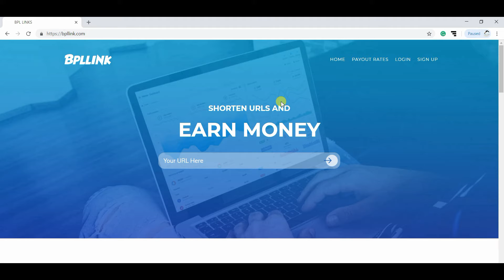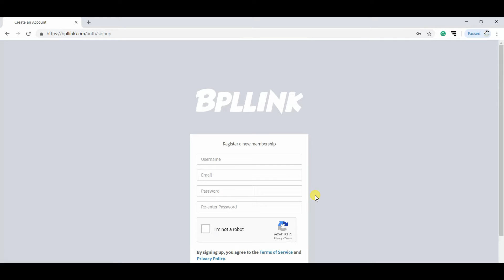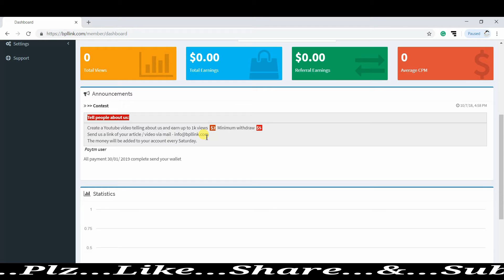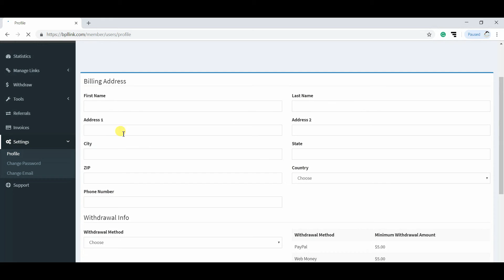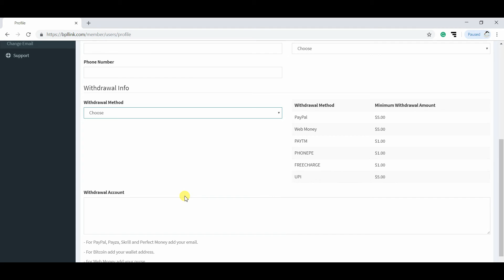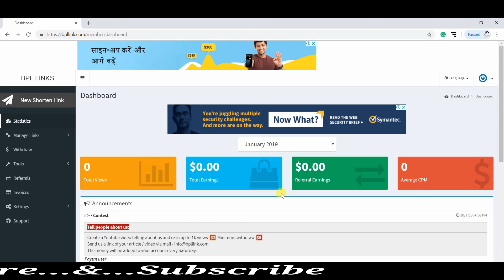Earn $ 100 Without Monetization YouTube Channel | Hindi Video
Hi Friends Welcome To Dey's Technical
This video, I Have Shared A Site By Using This Site You Can Make Extra  Some Cash

Dey's Technical is a natural generation base channel. This channel makes movies on cell technology laptop & data of new business ideas, mobile programs, earning websites, net,  additionally this channel add videos on trips & tricks related to everyday life gadgets use, so make certain to subscribe  Deys Technical For each day useful tech motion pictures.